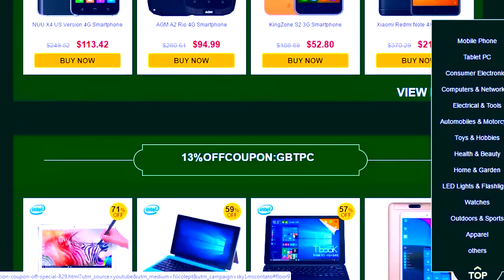DRAGON BALL ONLINE - QUAL CAMINHO DEVO SEGUIR ! ‹ Sky ›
Eae bão ? DRAGON BALL ONLINE HIIIIIIIII SHAZAM  ᕕ( ᐛ )ᕗ

1. Pre-vende xiaomi 5c em Gearbest